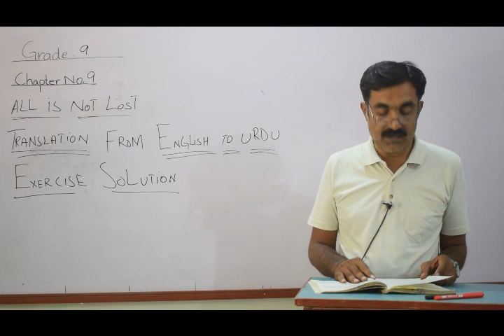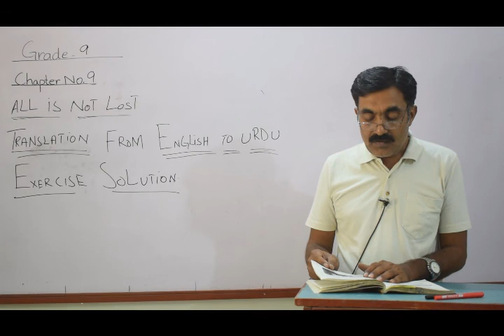All is not lost | Grade 9th | M Ishaq | ELL | ELearnLodhran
This lecture is being delivered by M Ishaq . Please leave your feedback in comments section below.